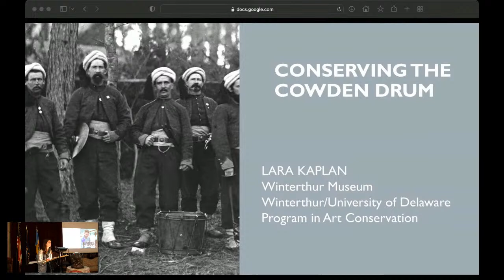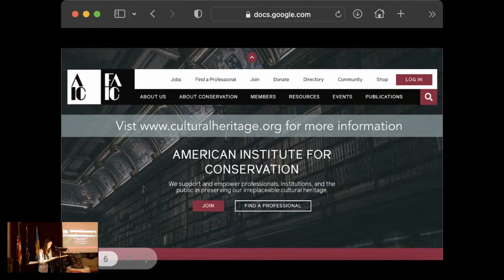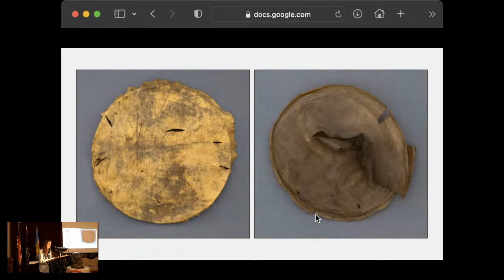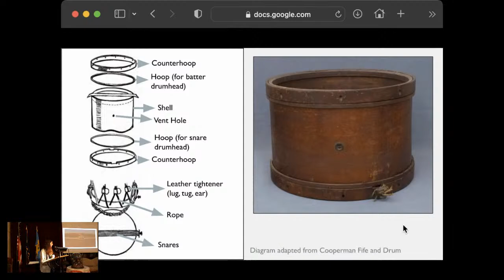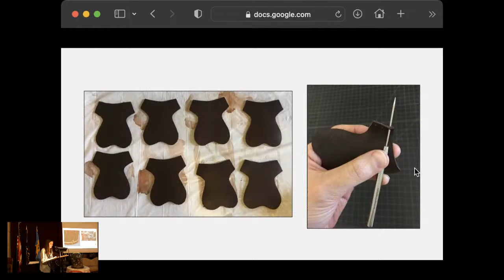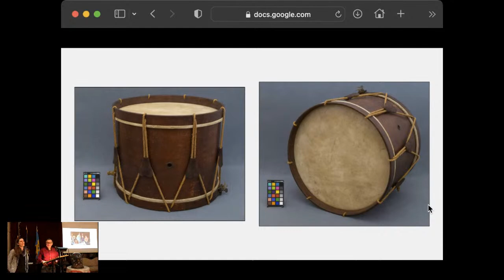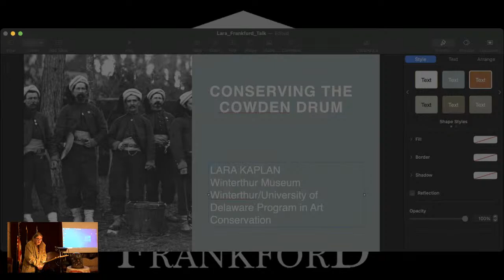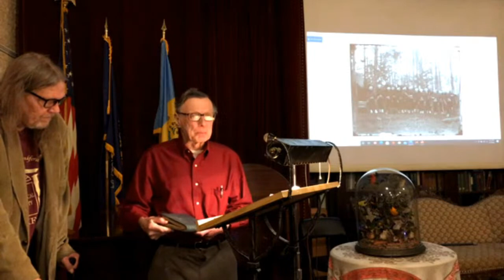The Cowden Drum- A Civil War drum from our collection and it's history in action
Speakers: Jerry Kolankiewicz, Lara Kaplan, Andy Waskie
HSoF president Jerry Kolankiewicz will discuss our rediscovery of the Cowden family and this Civil War drum's history. Lara Kaplan, arts conservator at Winterthur Museum will explain her careful restoration of the drum. Andy Waskie, an authority on the historical period, will provide some context.